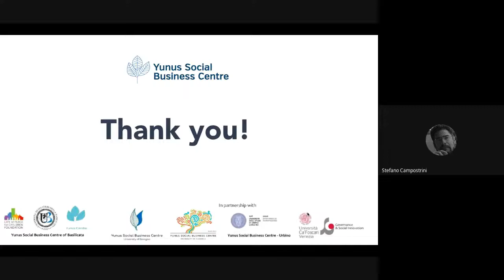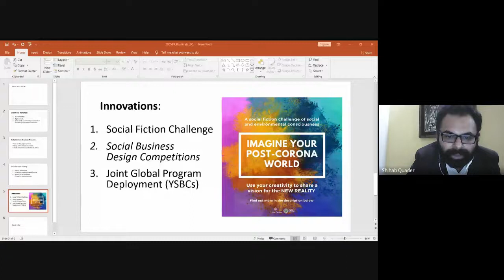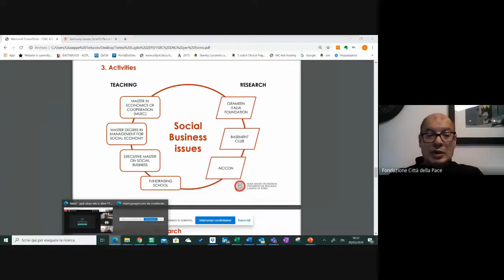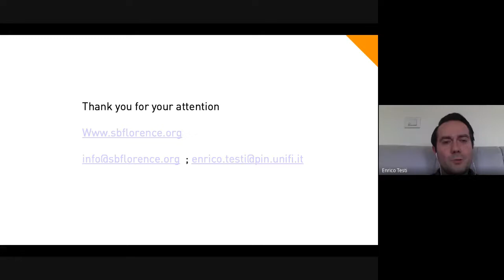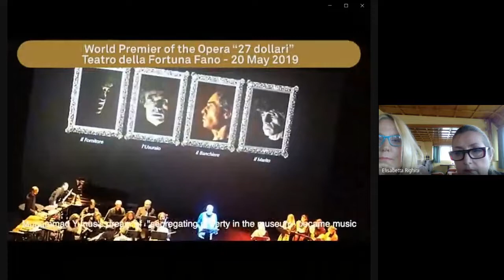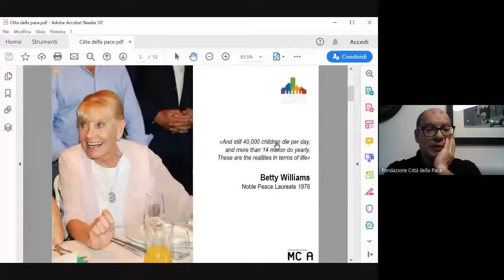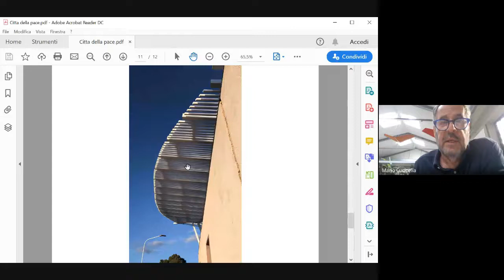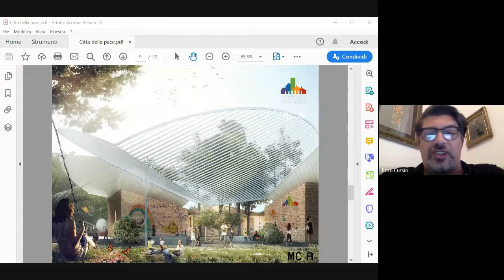Puntata 4 - corso on line “Ricostruire un mondo migliore”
20 maggio 2020 - ore 16: "La rete degli Yunus Centre”
Zeenat Islam, Relations Manager, Academia Network
Shihab Quader, International Projects Manager
"L'esperienza del social business in Italia"
Prof. Giuseppe Torluccio - YSBC di Bologna
Prof. Enrico Testi - YSBC Firenze
Prof. Stefano Campostrini - YSBC Venezia
Prof. Elisabetta Righini - YSBC Urbino
Prof. Ferdinando Di Carlo - YSBC di Basilicata
“La casa per la pace un'esperienza di sostenibilità ambientale per i diritti umani”
Arch. Mario Cucinella ed Enzo Cursio - Fondazione Città della Pace
"Il nuovo approccio all'economia"
Padre Enzo Fortunato - Direttore della Sala stampa del Sacro Convento di Assisi